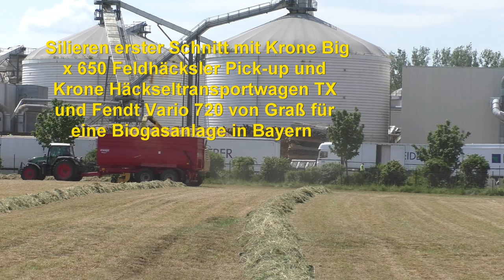Silieren erster Schnitt mit Krone Big x 650 Feldhäcksler Pick up und Krone Häckseltransportwagen TX